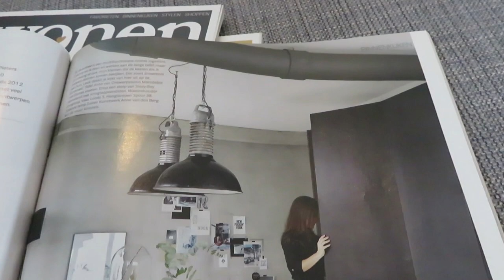Drie kilo afgevallen! - vlog #167 - BlondieBeautyFashion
Het is niet te geloven maar de bacillen blijven ons om de oren vliegen. Dit keer zijn Elin, Sven en ik aan de beurt.

Liefs,
Carien